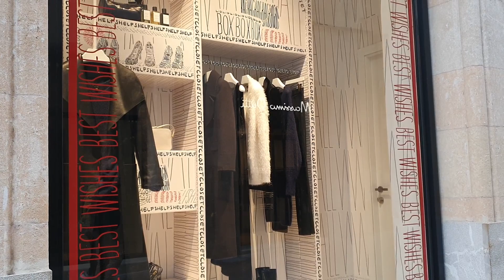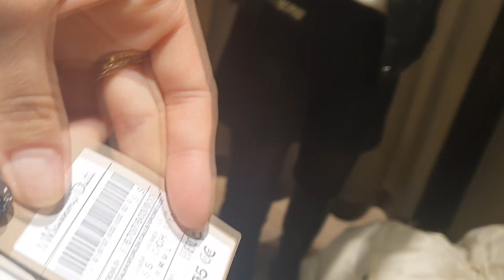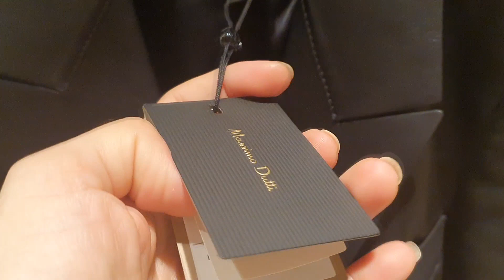Massimo Dutti * New Collection 2022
всем привет. Это очередная порция красоты из Массимо Дутти. Пришли новые вещи и я вам их , с удовольствием показываю. До новых встреч.